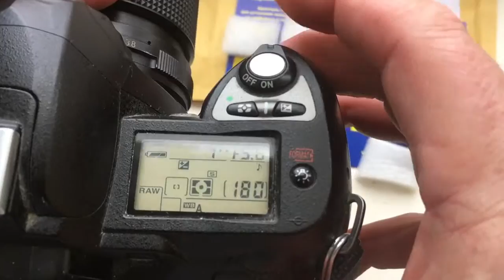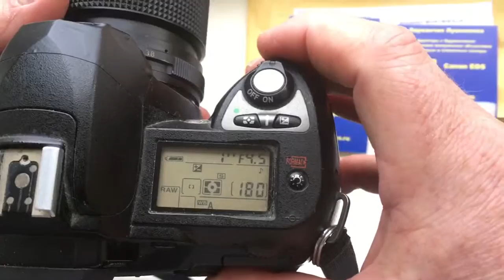For Sebastien M.(2)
Nikon programmed chip dandelion for
Nikkor 300mm/f4,5-32
Micro Nikkor 105mm/f2,8-32